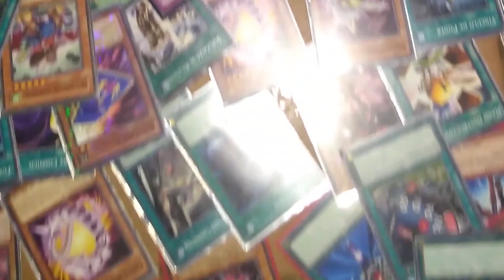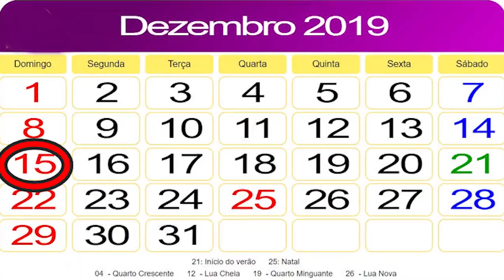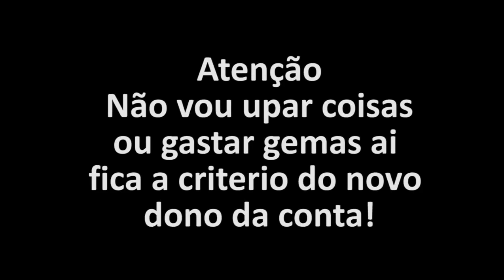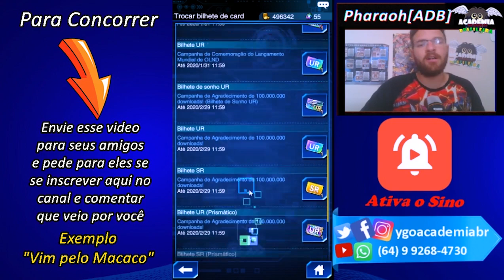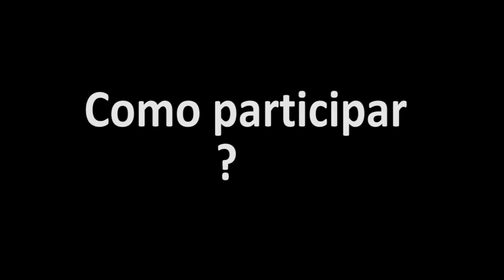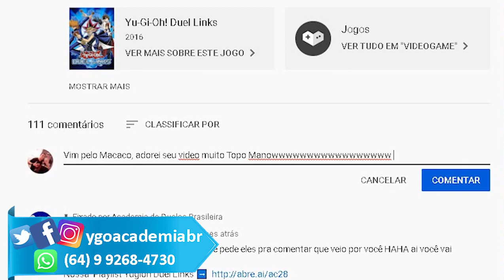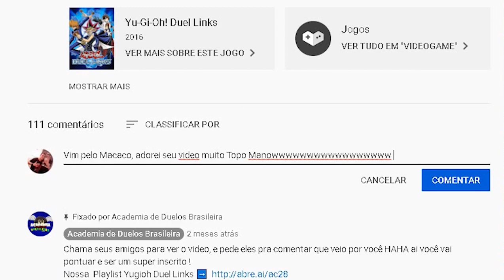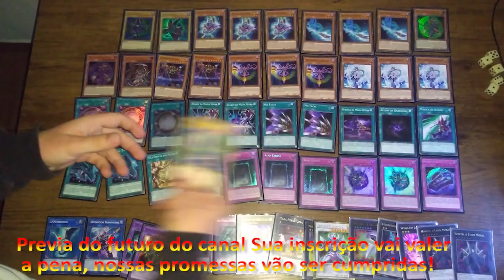Ganhe uma conta+Gift Cards 💰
Detalhes da conta para ser dado ao vencedor da promoção :

Decks: Ritual Beast (iniciado).
Yosenju : (iniciado)
Magnets : (falta level up do Yugi Muto).
Triamid : (completo).
Dark Magician :  (Quase completo).
 Neos Fusion :  (Completo)

+Eu vou estar juntando gemas para entregar com a  conta com cerca de 3000 á 4000 gemas para você gastar a vontade.
2 bilhete dos sonhos vencimento : 1- dia 31/01/2020. 2- dia 29/02/2020.
+Varios Bilhetes UR + SR para você pegar.
     Acompanhe a Evolução da conta pelo Instagram & Whattsapp!

✘Como participar ✘

   Para participar da promoção e muito simples, basta mandar o link desse vídeo para o máximo de pessoas possível, e pedir as pessoas para se inscrever no nosso canal e comentar que veio por você!

Exemplo
  "Eu vim pelo thiago  gostei muito do seu canal pharaoh"

OBS : Será verificado cada pessoa para ver se ela está inscrita ou não no canal...

 【₩】Warriors of Evil – WoE 【₩】

  Clã de Duel Links fundado em março de 2017 sendo um dos mais antigos times do jogo ativo. Temos como objetivo proporcionar diversão e competitividade para os membros do Clã. Nosso time participa de torneios nacionais e internacionais onde os membros que se destacam nos Torneios internos (Diários) representam o nome do Clã. Dentro do clã temos um Ranking interno onde os participantes de torneios internos e externos pontuam para disputar um prêmio de R$ 30,00 para o primeiro colocado do Ranking. Fora o ranking os 08 primeiros colocados do ranking disputam a Copa WoE que é realizada todo fim de mês valendo também um prêmio de R$ 30,00. Para ser um integrante do nosso Clã não é preciso ser o jogador com 10 KOGs ou DECKS TOP metas, você só precisa estar disposto a jogar e se desenvolver, e, acima de tudo manter o respeito com todos os membros do Clã.

📞 Contato para recrutamento "Mateus" 👉 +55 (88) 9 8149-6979

[ EXTRAS]